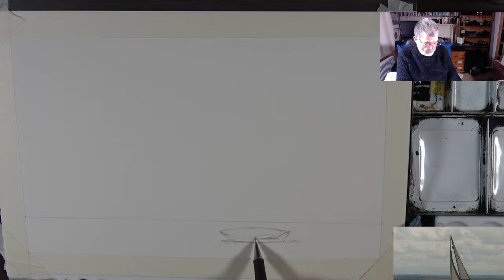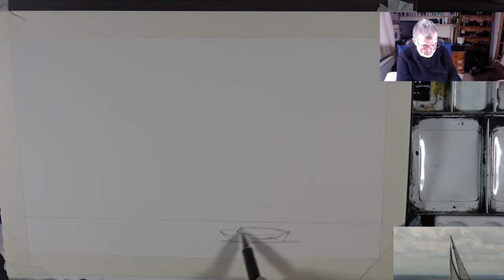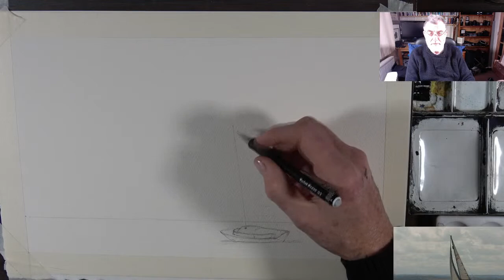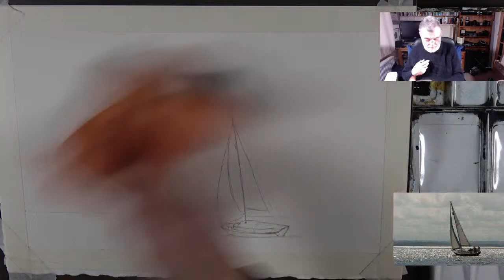My Monday Night Live Stream - A Watercolour of a Yacht at 7 pm GMT 12.10.2020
My Monday Night live stream is a watercolour of a Yacht off of the Swale. I do hope that you'll join me at 7.00 pm GMT on Friday 12th October. Add comments and let's enjoy each others company for an hour or so.